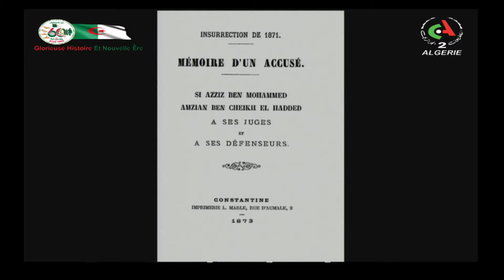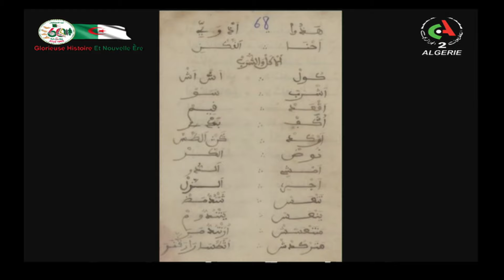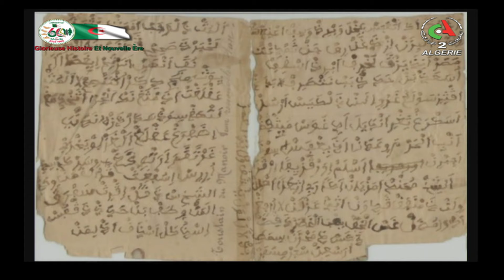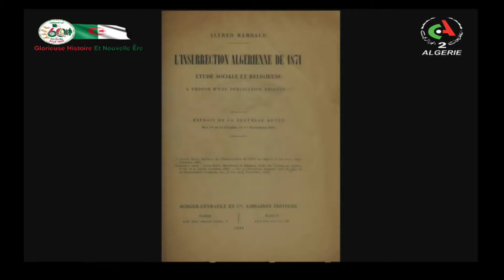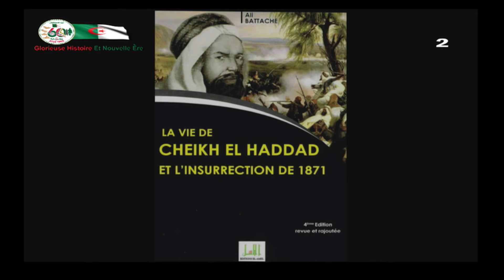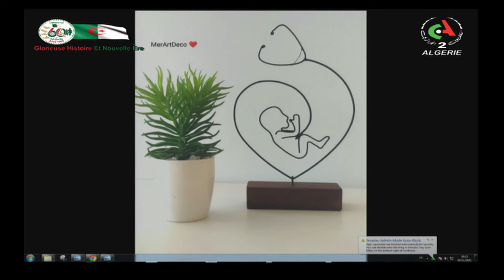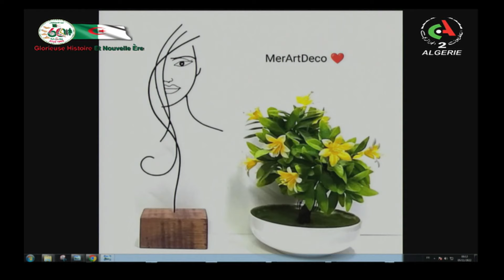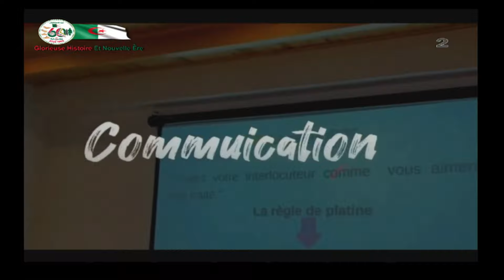Bonjour d'Algérie - 05-11-2022